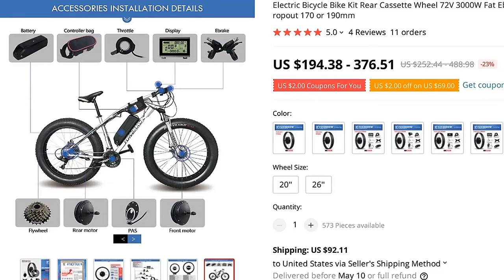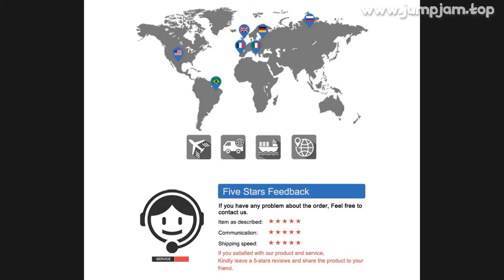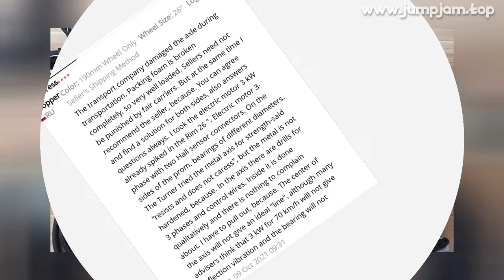🔥 [ ON SALE ] ELECTRIC BICYCLE BIKE KIT REAR CASSETTE WHEEL 72V 3000W FAT EBIKE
00:00:00 Intro
00:00:10 Presentation
00:02:28 User reviews (from site)
00:02:35 Fin 🙏

ELECTRIC BICYCLE BIKE KIT REAR CASSETTE WHEEL 72V 3000W FAT EBIKE MOTOR HUB MOTOR SNOW BIKE KIT 4.0 TYRE DROPOUT 170 OR 190MM

PRODUCT STARS ⭐: 5.0/5
STORE NAME: KUNTENG EBIKE FACTORY STORE
STORE RATING: 97.3%/100%

【Buyer’s Guide (Note)】■ EU/UK/RU/US/AU/CA : NO TAXOther countries: You can indicate the tax requirements on the order or leave me a message
■ PAS, Throttle, and E-brake in the kit are optional
If you need to replace it, please see the link to make up the difference at the bottom of the details page, or please contact seller
■ Please refer to the list form for packaging products
【About transportation】■ motor kits are mainly transported by China-Europe Railway + UPS special line, and some countries/regions use online transport;■ If you want to receive the goods faster, we can choose air transportation for you, but you need to pay additional freight;■ If y area is remote, we will charge you a certain amount of remote service fee
■ If y address is on an island, please contact seller before ordering so that we can check if we can arrange delivery for you
 default shipping method is rail/sea + UPS, if you want to receive the goods faster, we can send you air transportation, the time is 15-20 days, the following is the air freight difference link：【Product Features】●1
This product is suitable for snow bike fat tire bike
●2
This product can easily convert y ordinary bike into an electric bike
It's hundreds of doller cheaper than buying a new electric bike
●3
It takes one person 1-2 hs to successfully convert it
We will put the installation manual in the box
●4
I am the sce manufacturer, if there is after-sale, you will contact the factory directly, it is very convenient
●5
We work hard to ensure that you are satisfied with services and products
●6
And we will give you a controller bag as a gift !!!●7
The color of the rim can be selected at the time of purchase!(Black/Blue/Green/Red)【Attention】This snowmobile conversion kit has certain requirements for the bicycle frame
The rear fork of the bicycle frame is required to be 170mm or 190mm open
Please measure the size of y rear fork before purchase
If you cannot install it due to y purchase error, we will refuse to pay, please understand, thank you！【E-bike Conversion Kit Paramater】Motor：●Type:Brushless gearless hub motor●Installation location:Rear wheel●Spokedwith double-wall Aluminum alloy rim with 36 eyelets,stainless steel spokes●Brake Type:Disc brake available●Rated speed:55-70 KM/H
●Load≤200KG●Motor cable length:200mm●Wheel size:20inch 26 inch wheel●Rear fork:170mm/190mmController：Attention: The maximum current that the controller can pass is 50A, please do not excee

4 REVIEWS AND USER RATINGS FROM AMAZON, ALIEXPRESS AND OTHER ONLINE SHOPS & CAT